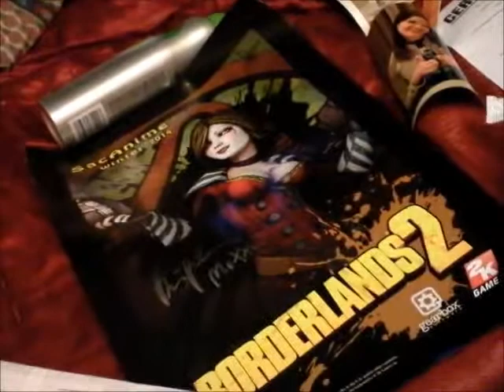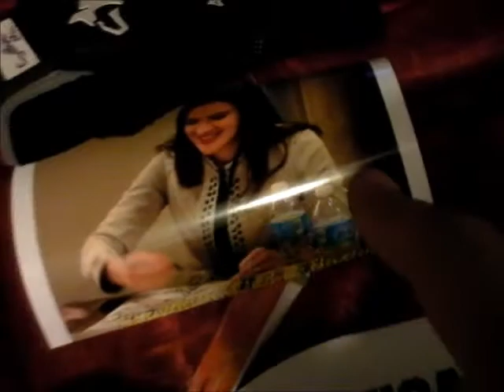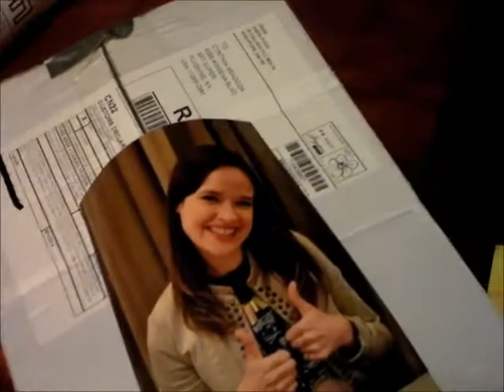signed poster from mad moxxi (brina palencia)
Poster singed by Brina plalencia , known has voice of mad moxxi.  you get to see her and real poof.

I got it from an seller who when to SeaAnime and she amazing. it cost little and extra from picture of actress and poof that she did signed poster in person. Her name is Brina Plalencia , voice actress of Mad moxxi . Boderlands 2 with seaaime 2014 on it.